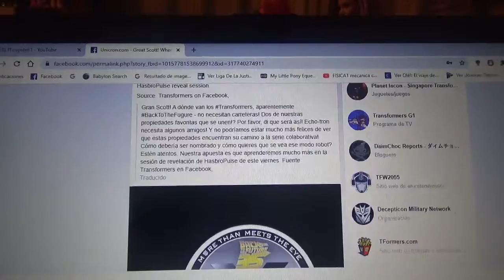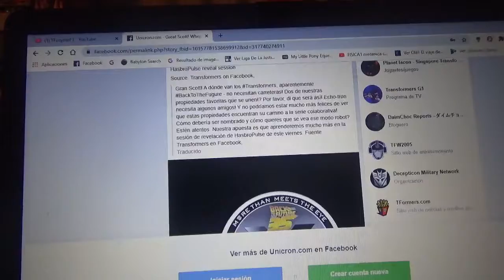¿Una convención para fans de Transformers y Back to the Future?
Posiblemente un evento o un crossover